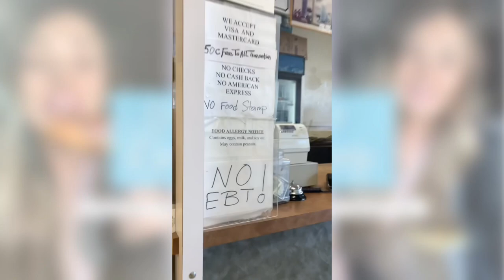Asking for special-shaped donuts for Rejection Therapy: day 2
Rejection therapy day 2: asking for a special shaped donut.

I went to the first donut store and as I was walking up the lady in the drive through asked how many jelly donuts were left. That's the only reason I was grabbing donuts so I went to another donut shop and ended up getting a free donut!

Moral of the story is if things don't work out it's because the universe is guiding us to something better. So what was the point in stressing about it, anyways? It all works out in the end.

The donuts were SO GOOD. If you do any of theee challenges, do this one!